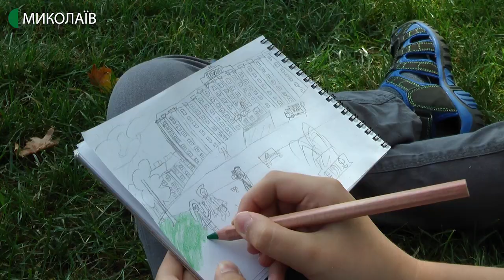"Великий миколаївський помалюй" зібрав людей на Соборній площі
"Великий миколаївський помалюй" – відкритий безкоштовний пленер просто неба для охочих помалювати. Захід на Соборній площі зібрав близько 30 миколаївців.
Авторка – Тетяна Макушева, оператор – Євген Сєржук.